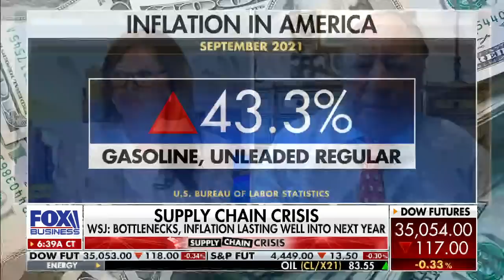Food prices will go up ‘tremendously’: John Catsimatidis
Gristedes And D'agostino Foods President and United Refining Company CEO John Catsimatidis provides insight into the prices of oil and food products in the coming weeks in America.